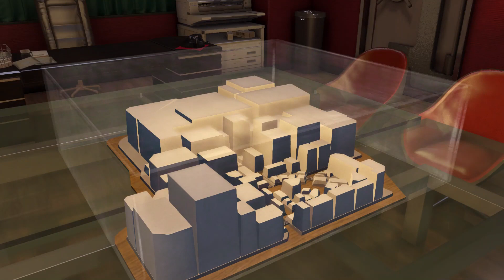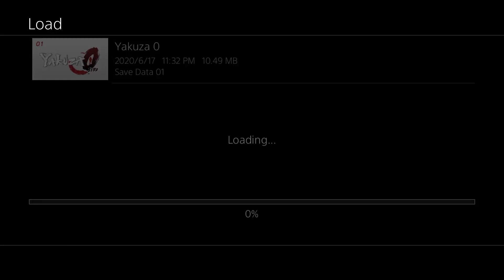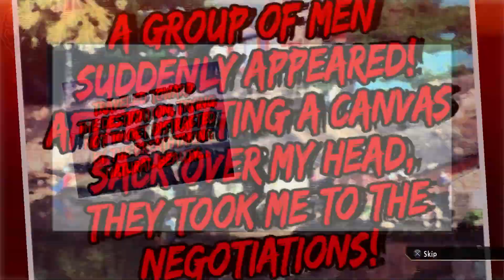Yakuza 0 Gameplay Walkthrough Part 23 (Jo Amon)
Majima received strange notifications on his pager. He attempts to analyse them and quickly come to the conclusion that the person who sent those notifications intend to put Sotenbori in danger. Majima deduced that said person is waiting for him in the Bullfighting Arena. He goes there and encounter Jo Amon, the most powerful person he has ever faced.